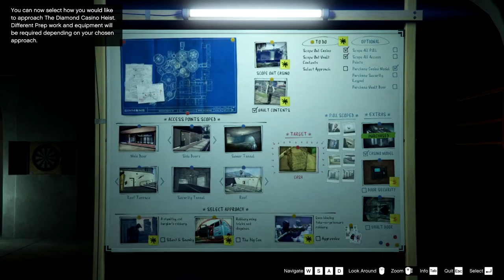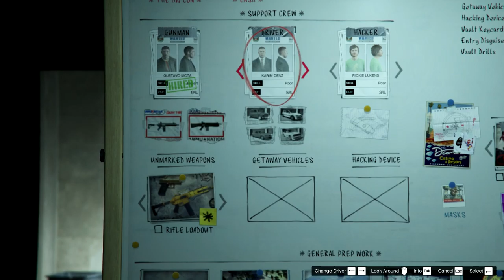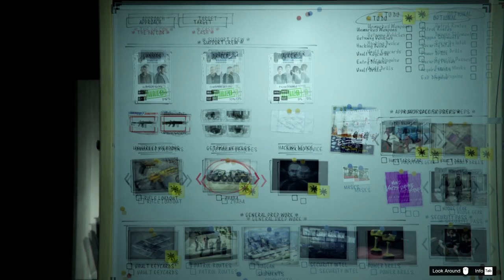Casnio Heist Prep: Scouting the Vault, Sourcing the Zhaba, Let's Play GTA5 Online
In this one I do some more Casino Heist Prep: I check out the vault and some other security measures, and do the driver prep mission to get the Zhaba Off Roader. It's a lot slower than I thought it would be, so I'm a bit concerned in the long run.

I also finally decided what to do with a Zion Coupe i'd grabbed a while back.